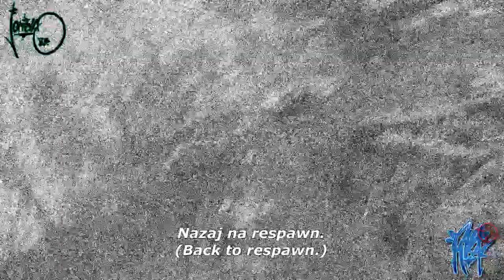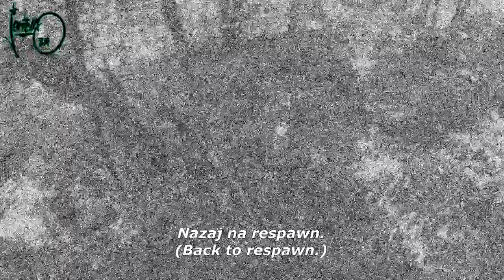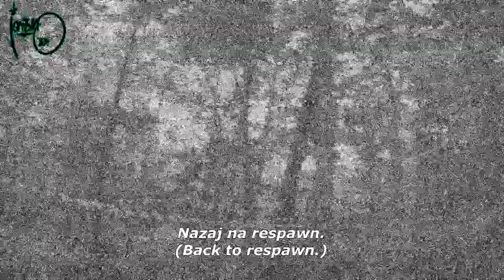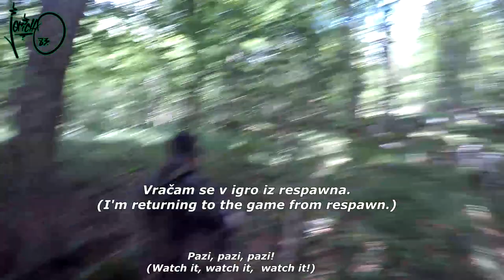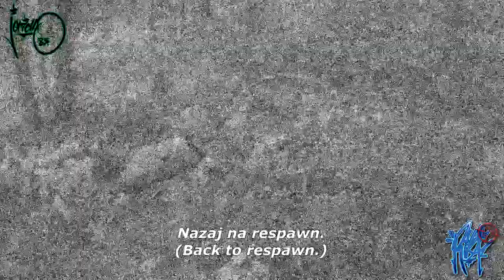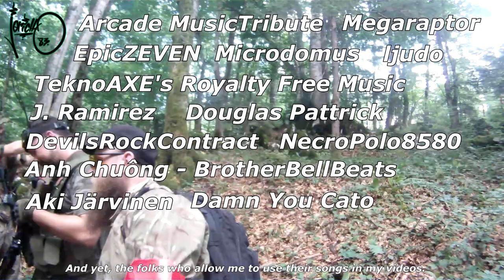Airsoft - Woodland support gunner and sniper (Rika) @ Jasnica pri Ribnici, Slovenija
Hi folks. It's the second time Rika and I have been on this field. The first time was in summer. I apologize for the weird picture. That's because forest light is poison for the camera.
Sorry for any mistakes I make in English, it's not my native language. Don't forget, this is a sport and for fun, so always use eye protection and obey the rules. PEACE
Zdravo folk. Z Riko sva bila že drugič na tem terenu . Prvič sva bila poleti. Opravičujem se za včasih čudno sliko, to je pa zato ker gozdna svetloba je strup za kamero.
Oprostite za kakršne koli napake, ki jih naredim v angleščini, to ni moj materni jezik. Hvala za ogled in če ste uživali v videu ga prosim všečkajte, delite, komentirajte in naročite se na moj kanal. Preverite tudi druge videoposnetke. Ne pozabite, to je šport in zabava, zato vedno uporabljajte zaščito za oči in upoštevajte pravila. PEACE
Airsoft rifles and cameras that we used  / Airsoft puške in kamere ki sva jih uporabljala

Jericho 83
Primary Weapon:   A&K M249 Para  (box magazine capacity 1200 BBs)
Secondary Weapon:  /
Headcam:  GoPro Hero4 (Black edition)
Selfcam:  GoPro Hero3+ (Silver edition)
Scopecam:  Foxeer Legend 2 (with 35mm lens)

Rika
Primary Weapon:  Well mb01 L96
Secondary Weapon: KWC Desert Eagle (CO2)
Headcam:  GoPro Hero (Old one)

►(Helping me with English dialogs) *My long time buddy Bobi*

►Airsoft club Legionar (Slovenia):
►Airsoft club Eligos (Slovenia)
►Airsoft club Delta (Slovenia)
►Airsoft club AS 19 (Slovenia)